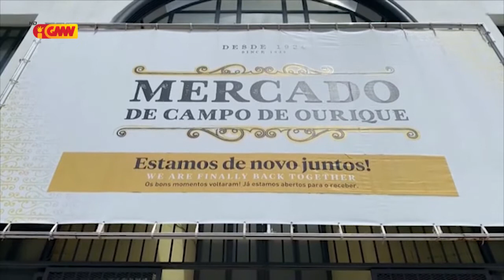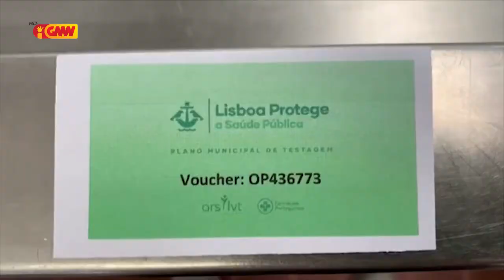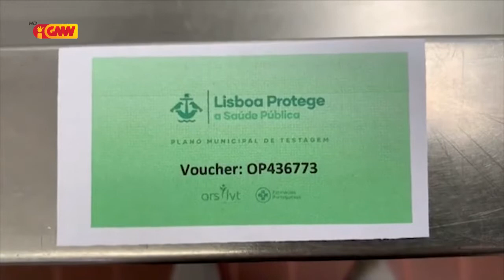CPLP na GMN edição 24 de Junho 2021